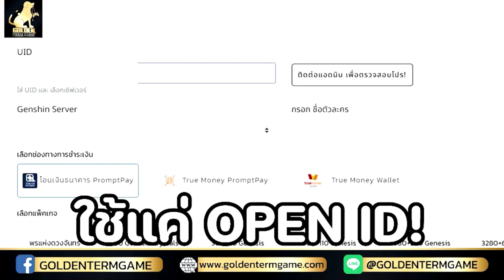ลาก่อยเปิดกาชา Ruan Mei ซัพเทพตัวใหม่เบรคยาว เทสเคลียร์ FH หมดชั้น 12! | Honkai Star Rail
Golden Term Game เติมGenshin&Honkai ถูกจัดไวจริง